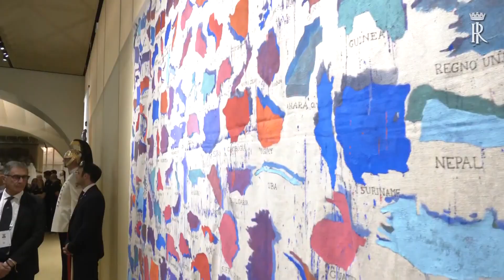Un vino di Bosoni a Casa Italia alle Olimpiadi di Parigi 27-07-2024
Sara' un'azienda vitivinicola della zona dei colli di Luni , quella di Paolo Bosoni ,con una sua etichetta, a fare da ambasciatrice della viticoltura ligure alle Olimpiadi di Parigi 2024.Il vermentino etichetta nera del 2023 è stato inserito nella lista dei vini scelti per accompagnare i menu' per gli atleti a casa Italia.